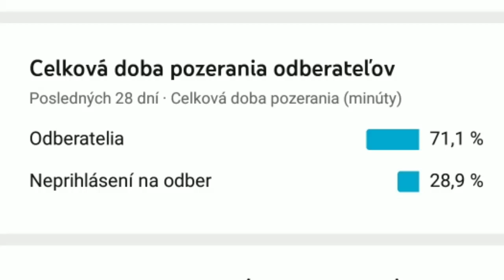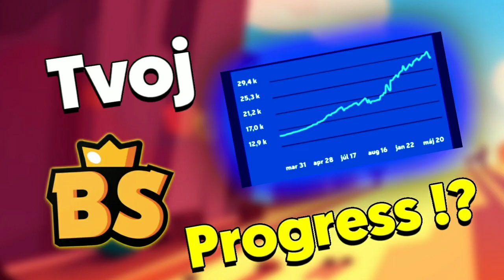Ako Pushnut/dať Rank 25 ? |•Kde hrať rica | •Rico Toutorial - tipy&triky [BrawlstarsSk/CZ]✓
Čauko ľudia, moje meno je Hao a ja vás vítam pri ďalšom videjku.
SOCIÁLNE SIETE NA KTORÝCH MA MÔŽETE STALKOVAŤ:
DISCORD NA KTOROM SI MÔŽME POKECAŤ !

TECHNIKA:
- Microphone Starzz
- Slúchadlá JBL Tune 500bt
-Emos FreeStyler
- Alcatel  Plus 10
- Editujem v Kinemaster Diamond Pro
- JBL Go2
- USB  Duo 32GB
-USB Duo C 32GB
- natáčam v Az Screen Recorder
- Grafiku robím v : Ps Touch
Niečo o mne :
Kolko rokov máš ? 15, 3.3.2005